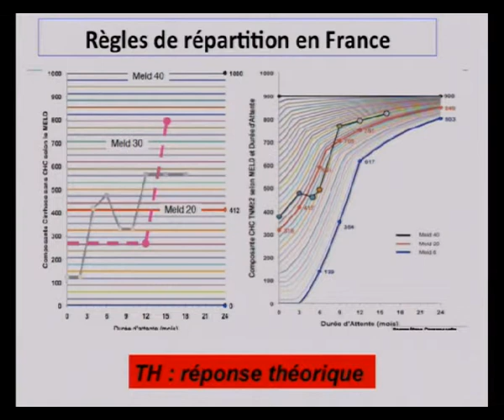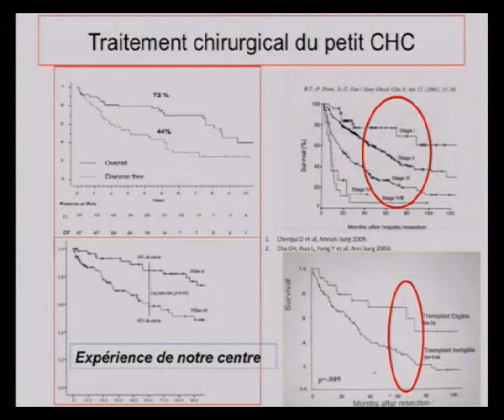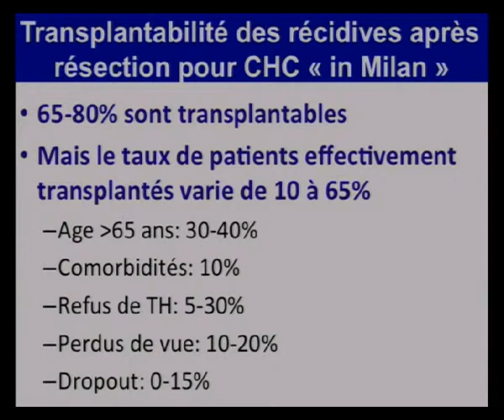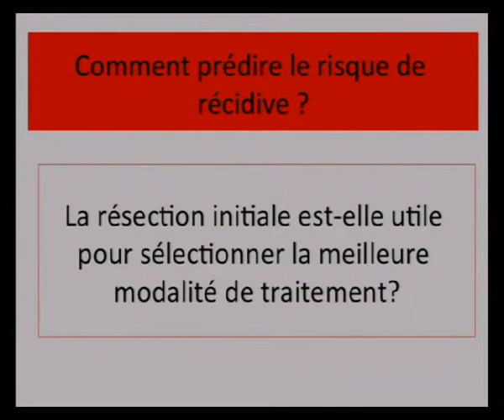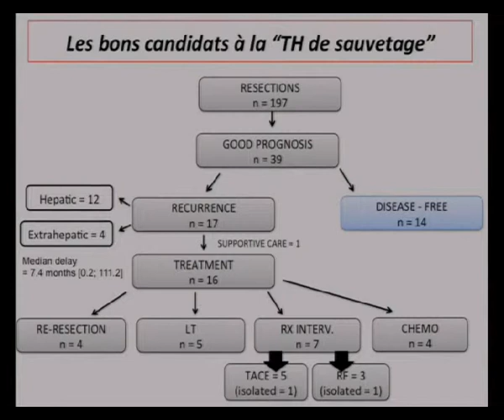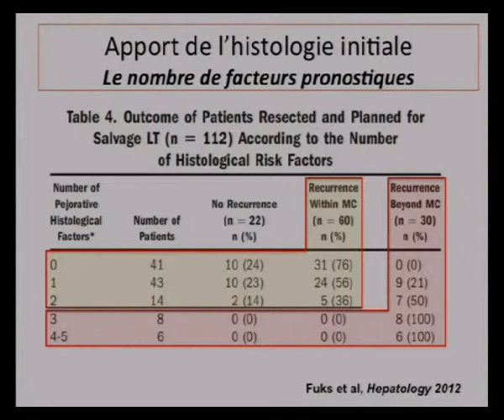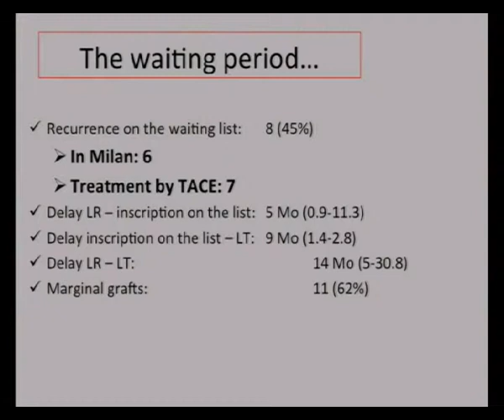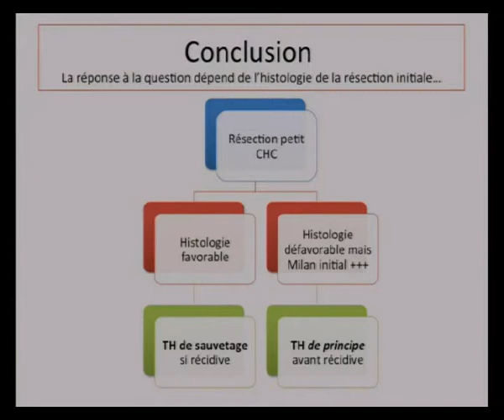Décompression portale au cours de la transplantation hépatique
LA TRANSPLANTATION HÉPATIQUE Y COMPRIS LE DONNEUR VIVANT
Décompression portale au cours de la transplantation hépatique par shunt veineux passif
Séance du mercredi 15 octobre 2014